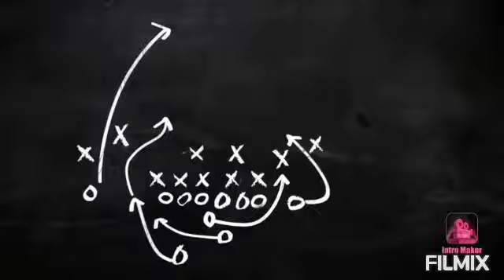Provocări în fifa mobile! Ep. #1 Serie noua!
Ma puteți contacta pe Facebook :Sergiu Ichim
Sau pe Instagram :Sergiu _Star
Dacă vreți sa va fac și vouă provocările în fifa mobile! 😉